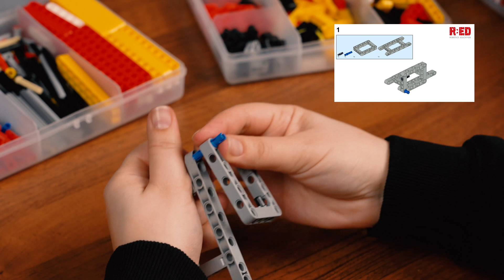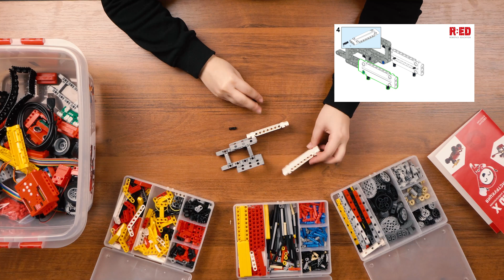Динозавр из конструктора R:ED. Пошаговая сборка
Привет всем ценителям робототехники!
Сегодня предлагаем отправиться на много-много миллионов лет назад, в триасовый период. Соберем динозавра с движущимся хвостом из конструктора R:ED X!